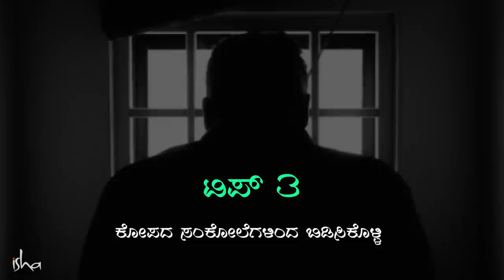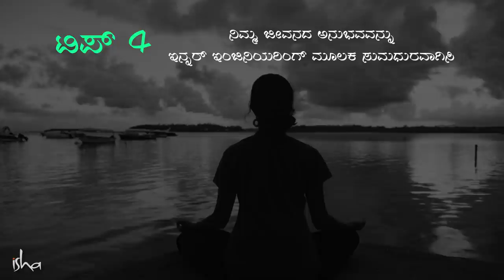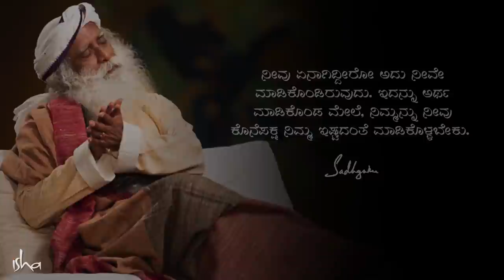ಜೀವನವನ್ನು ಸುಂದರವಾಗಿಸಲು, ಈ 4 ವಿಷಯಗಳನ್ನು ಕಲಿಯಿರಿ | Sadhguru Kannada | ಸದ್ಗುರು